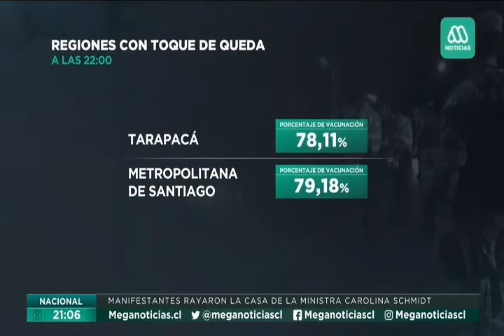Casi 80% de la población objetiva vacunada en la RM